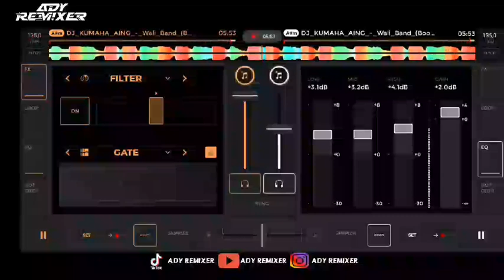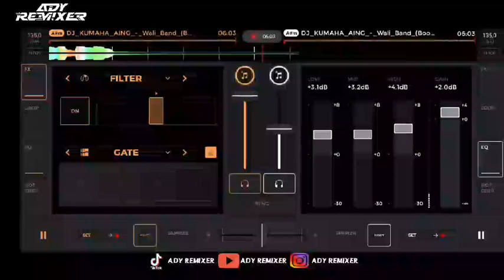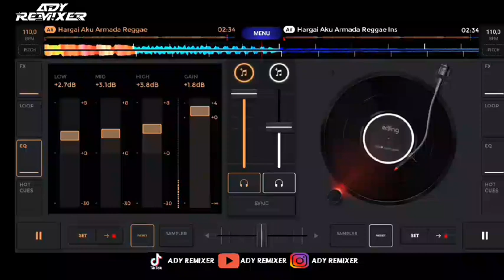DJ KUMAHA AIG WALI SOUND RAKA REMIXER BOOTLEG MENGKANEH SLOWED & REVERB !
DJ KUMAHA AING SOUND RAKA REMIXER VIRAL TIKTOK

Judul : Kumaha Aing
Artis : Wali Band
Remixer : Raka Remixer
Sound Asli Dari Raka Remixer

Sound Di Dalam Vidio Ini Itu Milik Raka Remixer,
Saya Hanya Reuplod Ulang Lagu Dari Raka Remixer 🙏

Terimakasih.